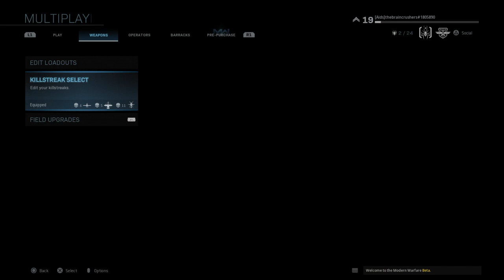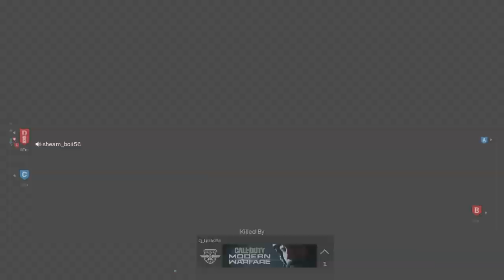Call of Duty®: Modern Warfare® - Open Beta_20190920224429